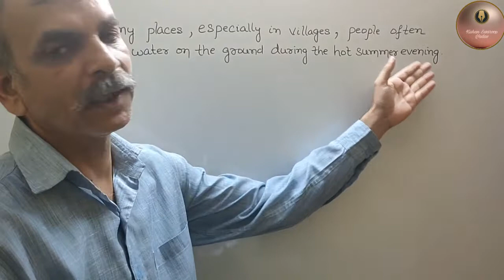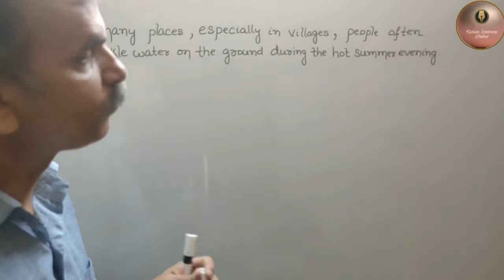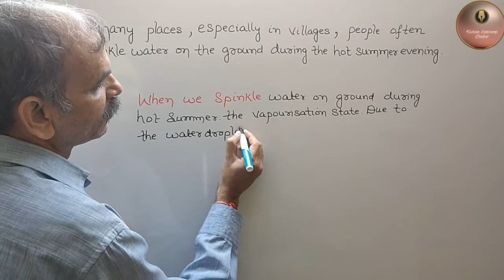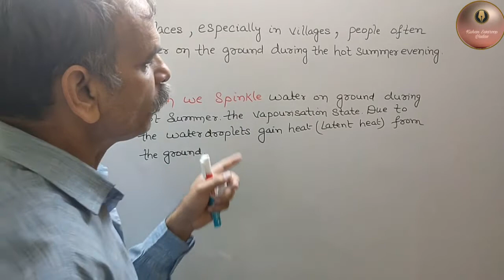Why people sprinkle water on the ground during hot summer evening